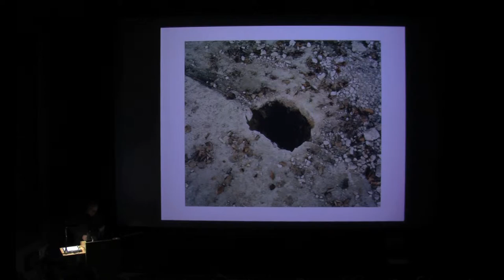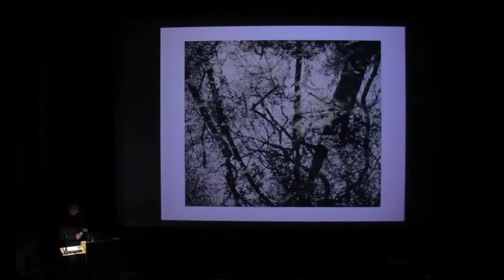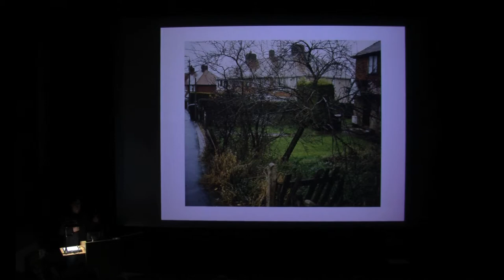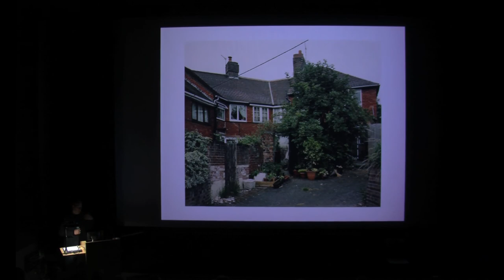john spinks trailer